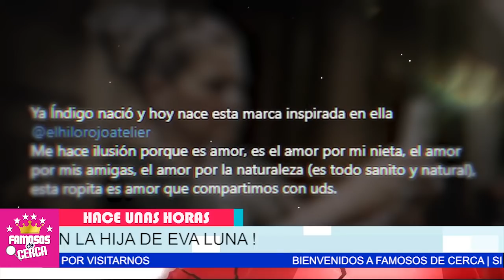🔴 Madre de Evaluna se 𝗔𝗣𝗥𝗢𝗩𝗘𝗖𝗛𝗔 𝗗𝗘 𝗦𝗨 𝗡𝗜𝗘𝗧𝗔 / Para Hacer 𝗗𝗜𝗡𝗘𝗥𝗢 😱📌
Ni Te Imaginas Lo que Esta Haciendo La Mama de Evaluna Para Ganar Dinero.

 BIENVENIDOS!!!
televisa
exclusivas
venga la alegria
tv azteca
polemica
chismes
Entertainment
farandula mexico